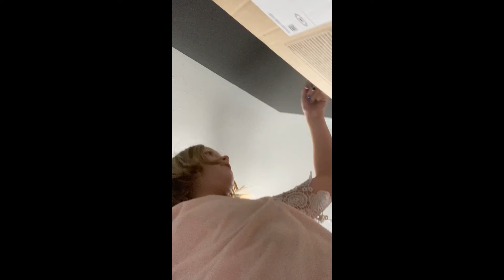Hide and seek extreme!